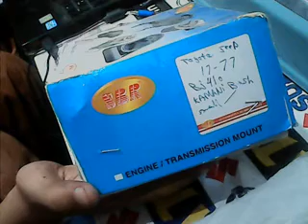kamani bush toyota jeep bj410 small sbr KAT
this shop is place on asia punjab pakistan
city area zone
presented by (KAT) Kashmir traders guwalmondi rawalpindi.
deal in whole sale
automotive replacement parts
automotive parts
auto spare parts
auto parts
deal in cars & machine